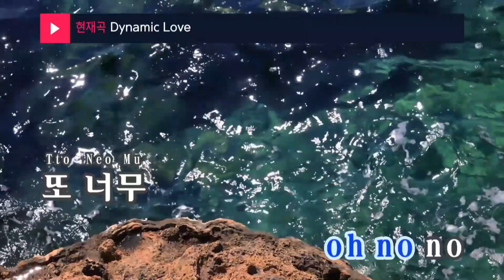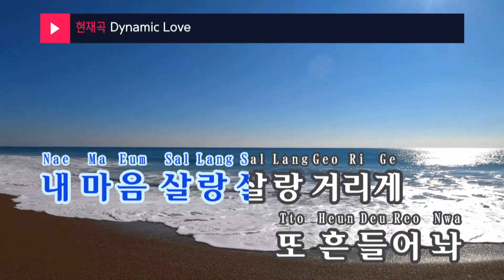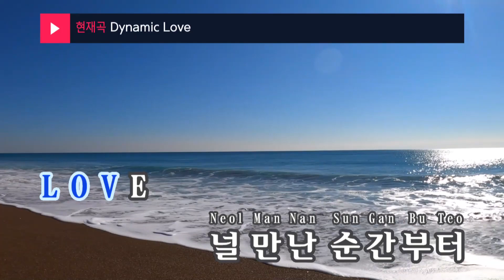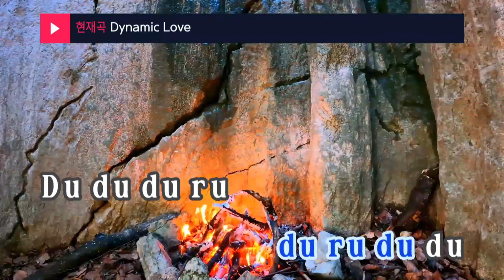Dynamic Love - 박보람 (KY.49169) / KY Karaoke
★ 곡 정보 ★
번호 : 49169
제목 : Dynamic Love
가수 : 박보람
작사 : 슈퍼 창따이
작곡 : 슈퍼 창따이

Copyrightⓒkeumyoung